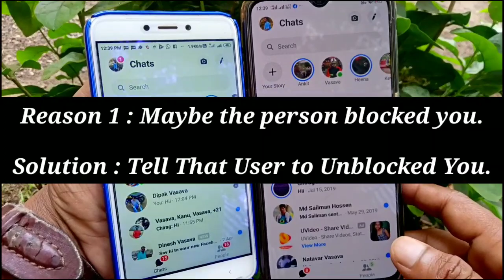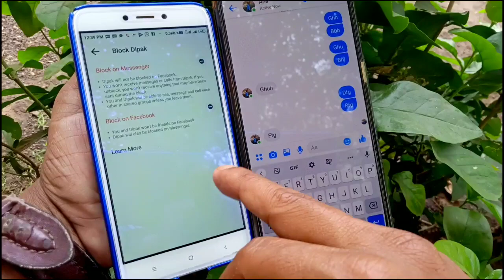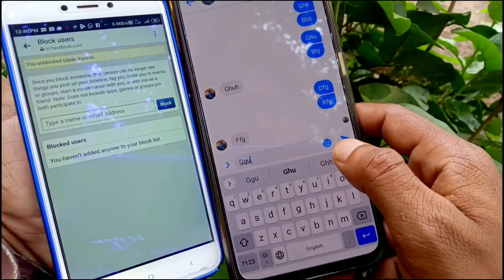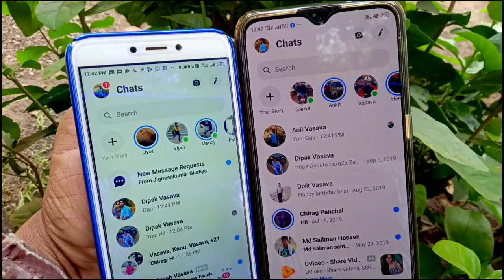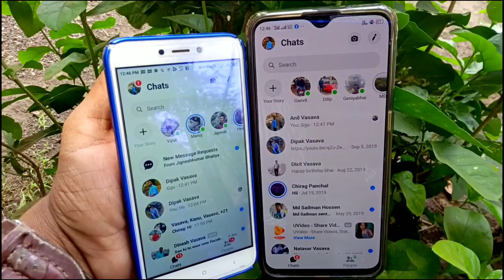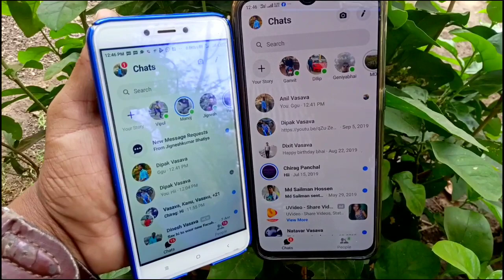This Person Isn't Available Right Now In Messenger। This Person Unavailable In Messenger। Hindi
In this video you will get correct answer to your question, 100% Solution.

Keywords Cover In Video :

This Person isn't Available Right Now In Messenger
This Person Unavailable In Messenger Hindi
this person isn't available right now fb messenger
this person isn't available right now meaning in urdu
this person isn't available right now in messenger means
unblock messenger
how to unblock from messenger
messenger unblock new system
this person is unavailable messenger
how to unblock people on facebook messenger
Why does it say this person is unavailable on messenger?
the person unavailable on messenger
messenger block to unblock
messenger unblock
unavailable on messenger
how to remove block on messenger
unblock someone Facebook
how to unavailable on messenger

Vlog Channel :

Dipak Vasava Vlogs